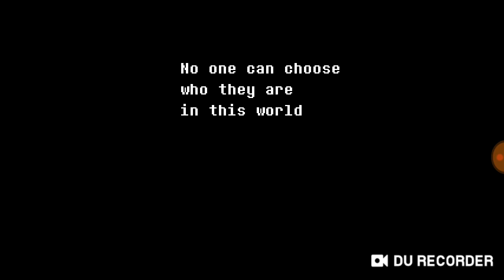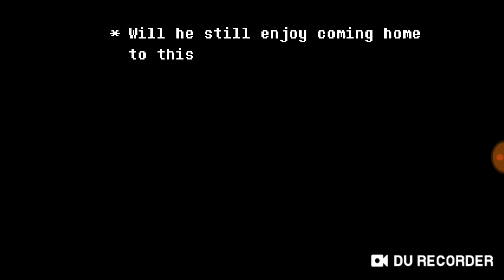Susie amca sakin - DELTARUNE #1